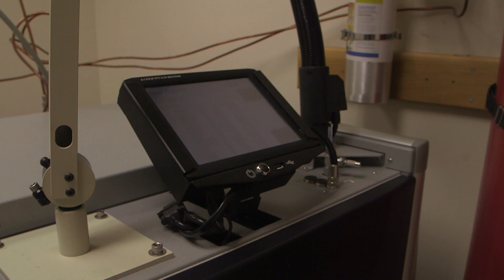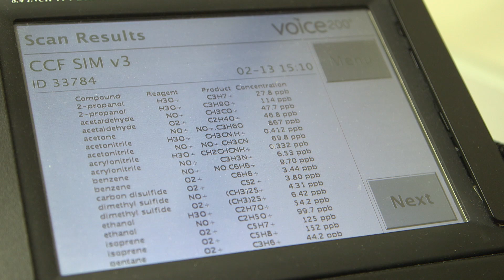Diagnosing Heart Disease With A Breathalyzer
Researchers use a breathalyzer test to detect certain diseases.